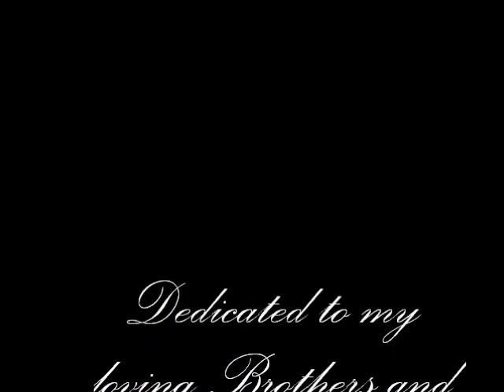Racing Rules!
Racing is in the blood! ^_^